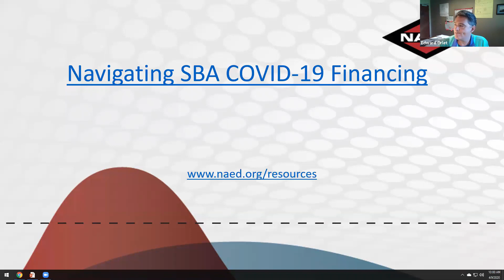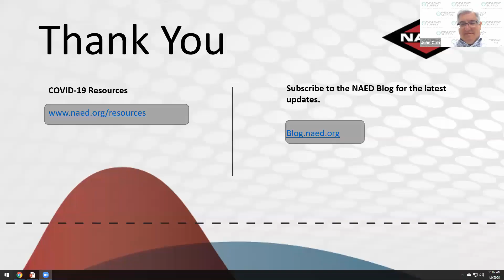Navigating SBA COVID-19 Financing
As a part of the federal response to the unprecedented economic disruptions caused by COVID-19, Congress approved and the Small Business Administration has launched The Paycheck Protection Program and Economic Injury Disaster Loan Program to help businesses continue to operate in a time of depressed economic activity.

While the program has generated a great deal of excitement it has also generated plenty of questions. NAED will host a question and answer session with peers who are already involved in the application process and we’ll also offer the lender’s perspective to help you understand what’s driving banks’ response to the crush of applications they are receiving now. The q&a will be hosted by NAED’s Sr. VP of Government Affairs and will feature Jen Vacha, CPA with Brown Smith Wallace, and John Cain, President of Wiseway Supply. We will discuss topics such as:

What is the PPP application process like?
Are the documentation requirements tough to manage or fairly straightforward?
Can I apply with my existing banker?
How long before I actually receive funds?
What kind of fees and charges should I expect when applying?
What are common mistakes people are making on applications and how can we avoid them?
What are bankers looking for when making these lending decisions?